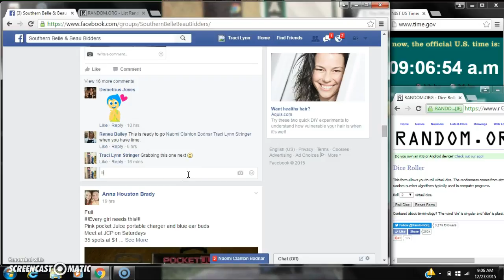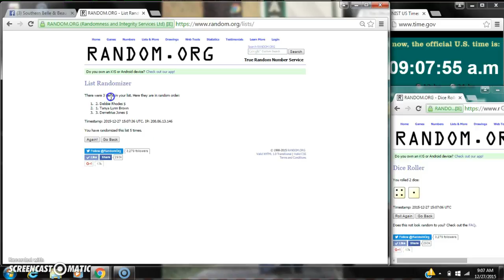Renea's Makeup Bundle Mini